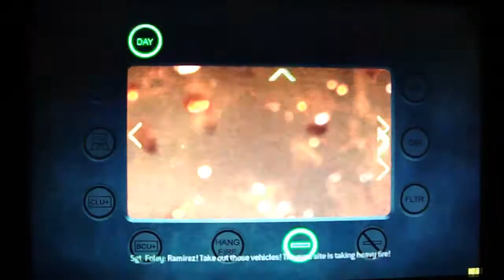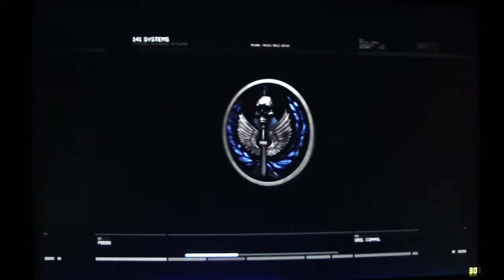CoD: Modern Warfare 2 on ATi 5970 + i7 920 @ 4,2GHz (playthrough) PART 16 - Javelin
Call of Duty Modern Warfare 2 playthrough on ATi 5970. Part 16.

Graphics settings:

Resolution: 1920x1200
Aspect Ratio: Auto
Anti-aliasing: 4x
Screen Refresh Rate: 60 Hz
Sync Every Frame: No
Shadows: Yes
Specular Map: Yes
Depth of Field: Yes
Soften Smoke Edges: Yes
Ragdoll: Yes
Bullet Impacts: Yes
Texture Quality: Manual
Texture Resolution: Extra
Normal Map Resolution: Extra
Specular Map Resolution: Extra

Full system specs:

GPU: XFX ATi Radeon HD 5970 Black Edition @ default clocks and with default cooling
Motherboard: Asus P6T X58
RAM: Corsair XMS3 3x2GB DDR3 1203MHz 8-8-8-20
PSU: Corsair HX1000W
DVD Drive: LG GSA-H55L 20x DVD writer
1x 120mm fan (back) and 2x 80mm fans (front)

Graphics driver: ATi Catalyst 10.2
Operating System: Microsoft Windows 7 Ultimate 64bit

Camera used to record the video in 1280x720 (720p): Sony DSC-W290

Editing software used: Sony Vegas 8.0 Pro